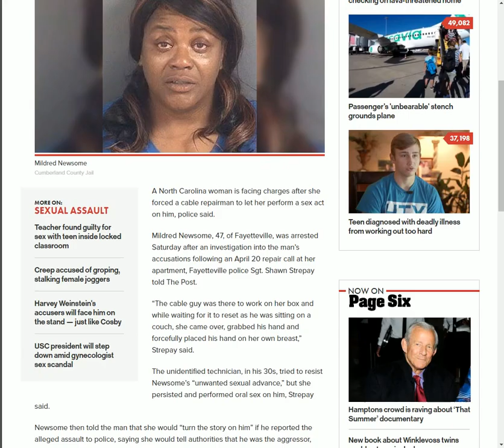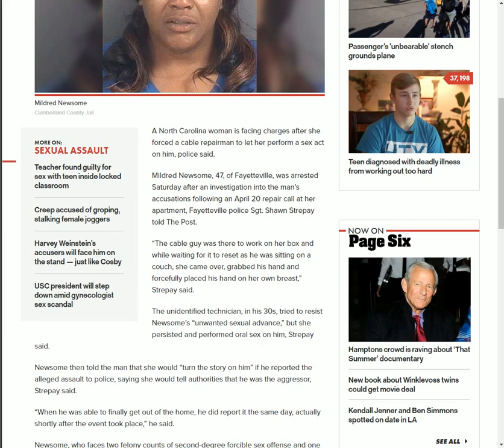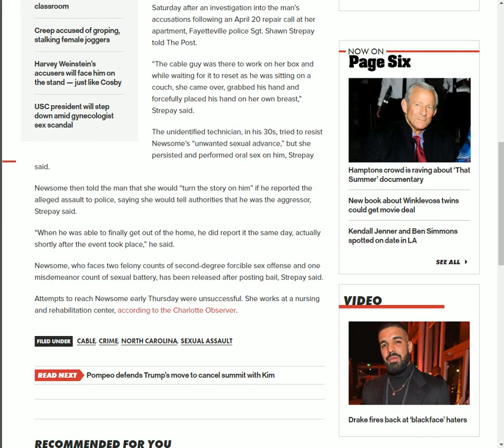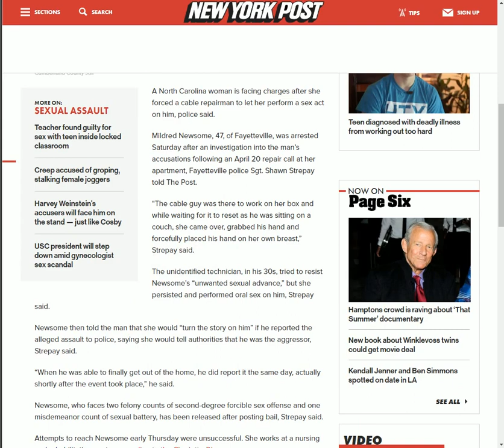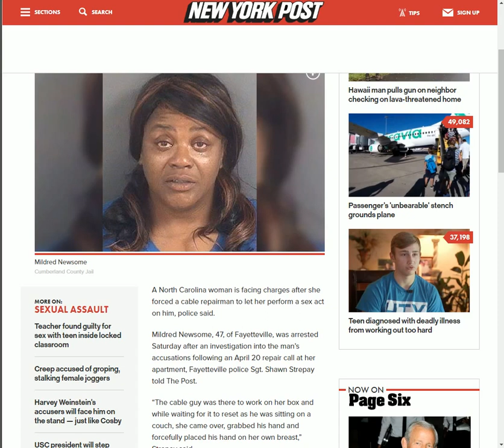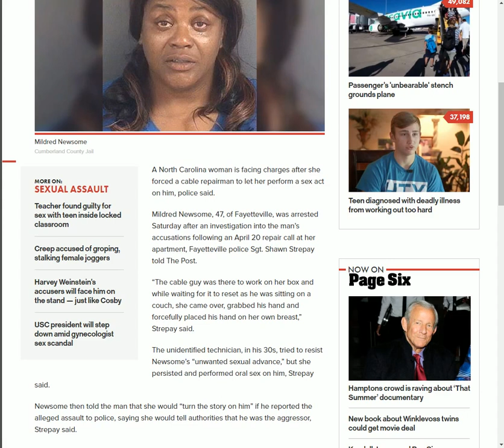Desperate Woman Forced Herself on Repairman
This is caused by social isolation and  lack of dating options